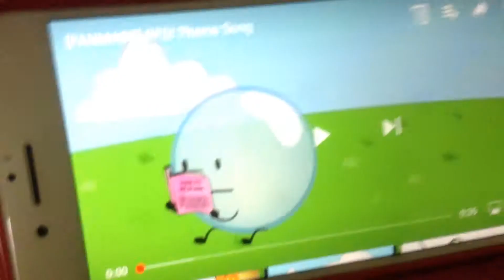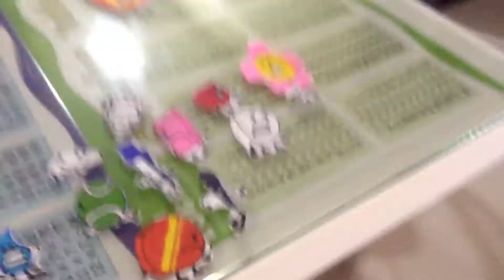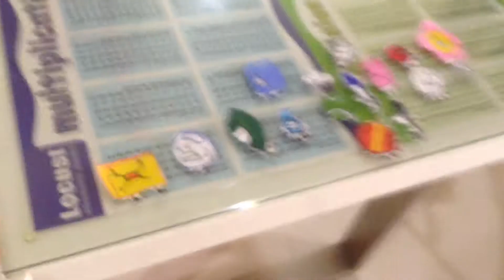Battle For A 5 Star Hotel episode 5 Defeating the beast